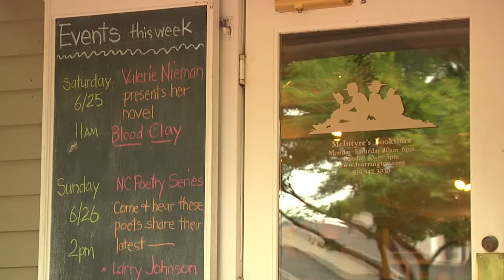Fearrington Village Pittsboro NC Home of Galloway Ridge Retirement Community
Just next door from Galloway Ridge is the renowned destination of Fearrington Village, a charming hamlet located on an historic farm. As a resident of Galloway Ridge, you become a member of the Fearrington Homeowners Association and can take advantage of a range of benefits including participation in more than 30 clubs, as well as events and amenities.